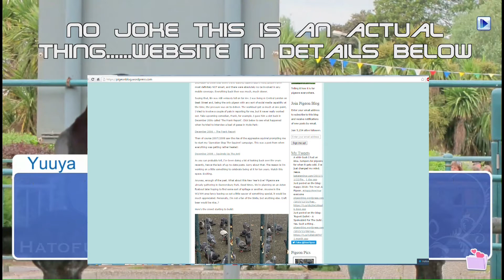Hatoful Boyfriend Ep: 9- Get it together Ryouta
Seriously Ryouta, get your life together man.
can't even do one chin up. scrublord.